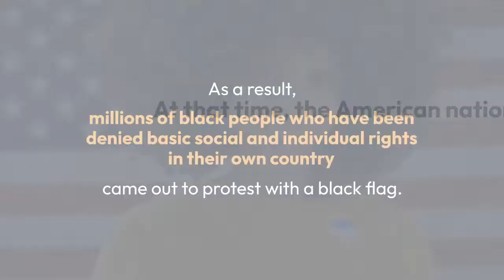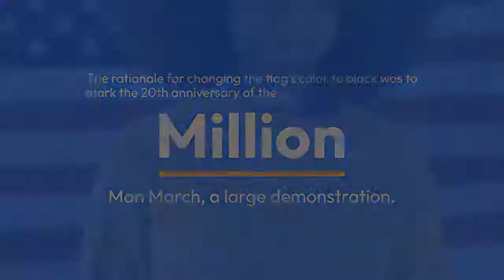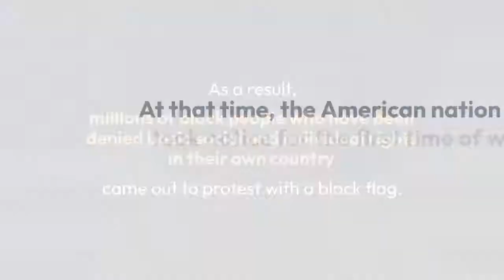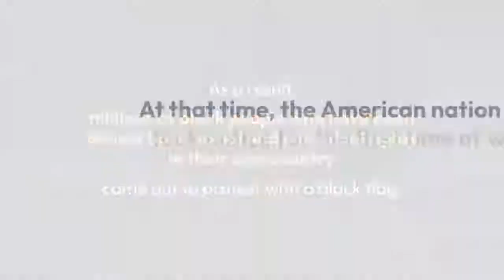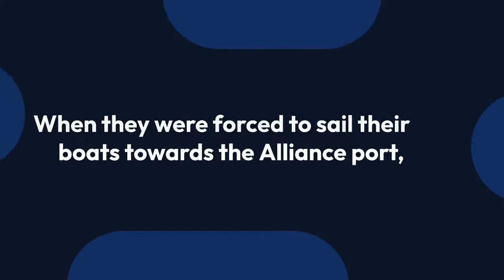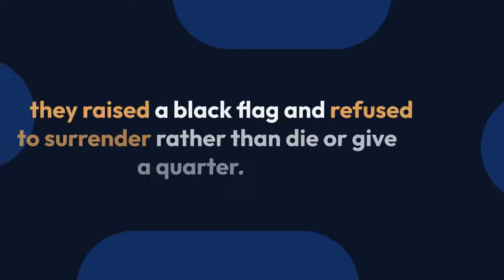All Black American Flag Means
During the Civil War in America, from 1861 to 1865, a black flag fad was initially used.
When they were forced to sail their boats towards the Alliance port, they raised a black flag and refused to surrender rather than die or give a quarter.